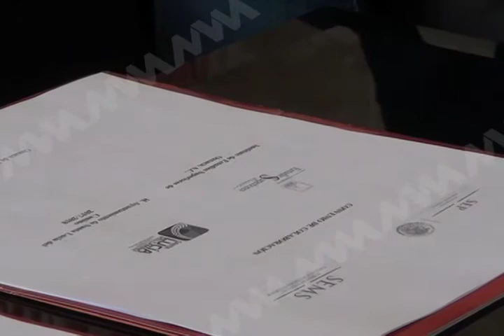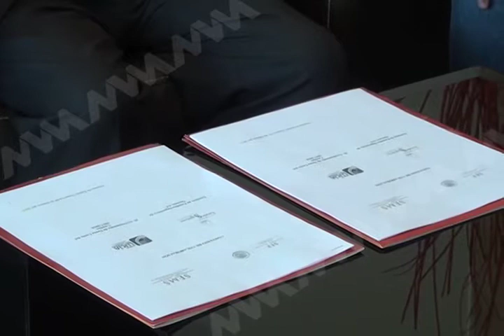Municipio de Santa Lucia firma convenio de colaboración con el IESO.